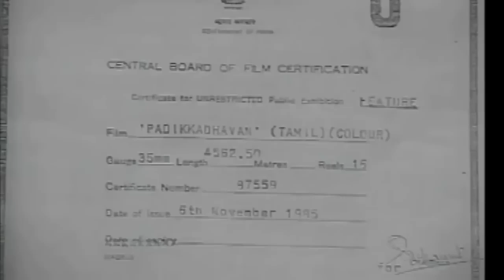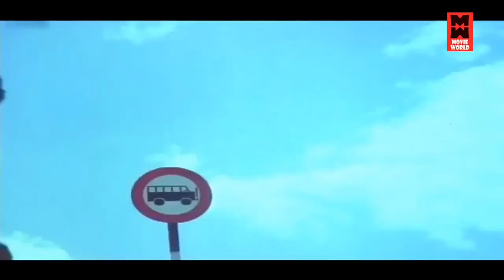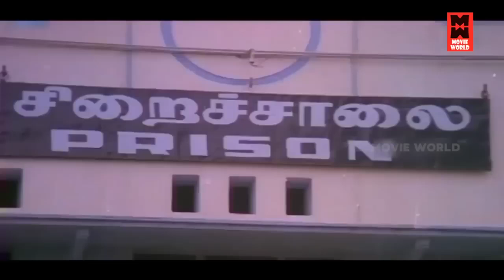Padikkadavan Full Movie Tamil | Tamil Entertainment Movie | Rajinikanth | Sivajiganesan | Ambiga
Watch For Rajinikanth Action Movies : Padikkadavan Full Movie

Starring : Sivaji Ganesan, Rajinikanth, Ramya Krishnan, Ambika, Jaishankar, Nagesh, Poornam Vishwanathan, Thengai Seenivasan, Janakaraj, Vadivukkarasi, Indira, Santhi, Suryakala, Vijaybabu, Rasi

Padikkadavan is a 1985 Tamil film is directed by Rajasekhar. The story is about a man who strives hard to make his younger brother to study. The two brothers are the step-brothers of Sivaji Ganesan. The younger brother of rajinikanth after distressing from rajinikanth finally joins with him. All three of them finally join together after certain conviction regarding a death.

The film was produced by noted Kannada actor Ravichandran along with his father Veerasami. The film was a huge blockbuster and had a run for more than 200 days breaking the box office records in many distribution territories for Tamil films. This film is considered as one of the biggest hits for Rajnikanth during the 1980s and increased his fan base among all classes of audience

|| ANTI-PIRACY WARNING ||

*COPYRIGHT PROTECTED*